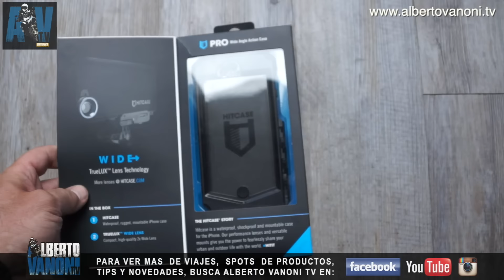AVTV SpotReview HitCase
La semana pasada les comente que tenia algo nuevo en manos, y aquí esta. Después de una semana de pruebas, esto es HitCase, la funda con lentes intercambiables con alta calidad y bajo costo que permite mejorar tus fotos y videos en tu iPhone (exclusivamente). Antes de invertir en una cámara de acción, tal vez, si no la vas a usar con frecuencia, esta puede ser tu mejor decisión. Acá te dejo el review.